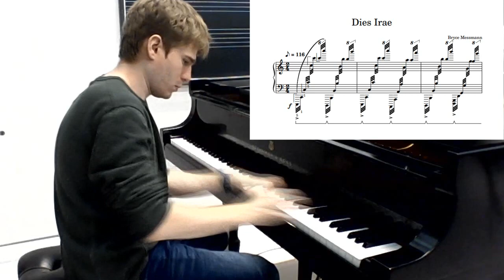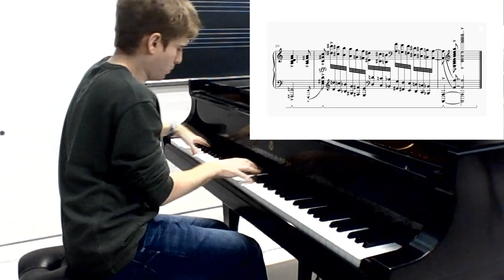Dies Irae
Black MIDI, but on a real piano.

Dislaimer: the audio uses editing/splicing from multiple performances.